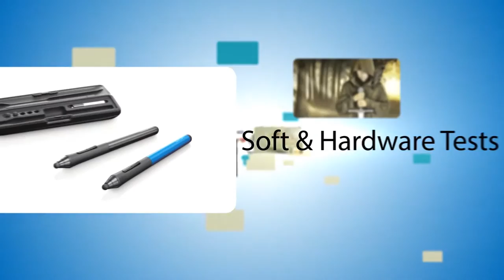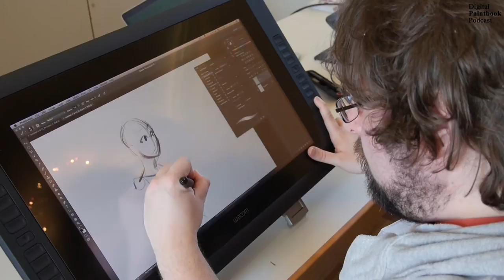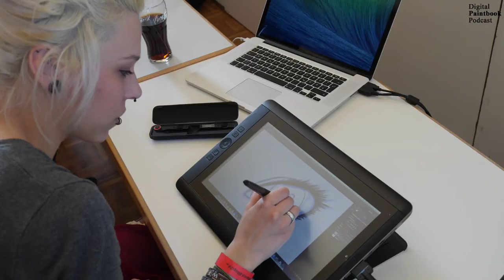Digital Artshow 2014 in Bobenheim Roxheim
Diesmal haben wir euch im Digital Painting Podcast ein paar Impressionen der neuen Digital Artshow zusammengefasst: Die erste Digital Artshow fand im März 2014 in Bobenheim-Roxheim statt. Zu Gast waren: Gerald Mendez aus USA, Jack Moik, Oliver Wetter, Roger Hassler, M. Cieschinger, Björn Barens,
Jörg Schlonies, H.P. Kolb, Britta Berdin, Dominique-Mirjam Kaul und viele mehr. Viel Spaß beim Rundgang! Gruß aus der Digital Paintbook Redaktion, Roger Hassler